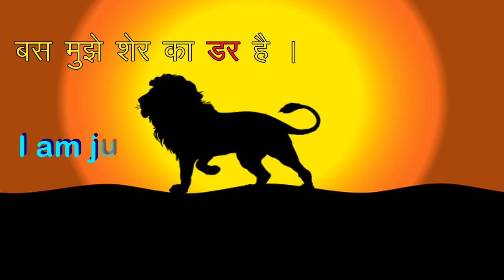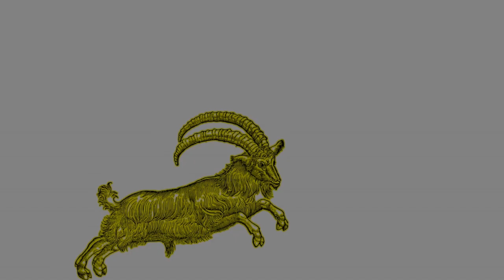Story Writing Hindi to English || Goat and the Bull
Practice of story writing in English.

Our channel is about education. We cover lots of cool stuff in  English, Moral Stories and others.